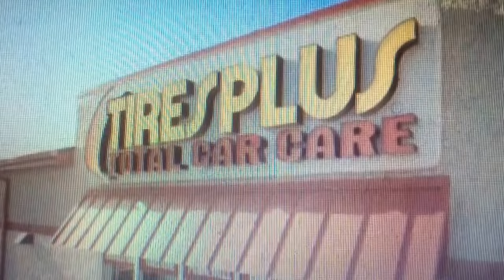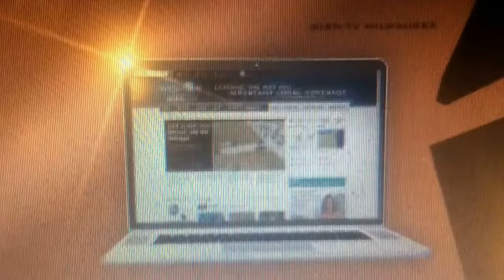WISN 12 News at 10pm close August 12, 2016 with commercials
With Kathy Mykleby and Patrick Paolantonio
Taken before "Jimmy Kimmel Live" on Friday, August 12, 2016 at 11:00pm on WISN-TV 12 Milwaukee, Wisconsin.
- "Big 12 Sports Saturday" promo
- Boston Store (back to school)
- Ashley Furniture HomeStore (pre-Labor Day sale)
- Tires Plus total car care
- closed captioning bumper: Colder's furniture
- Feldco windows and doors ($1 installation)
- 2016 Ford F-150 XLT (Aaron Rodgers)
- law office of Cannon & Dunphy
- "Watch ABC" on wisn.com quick promo